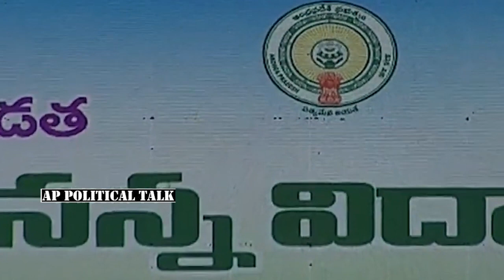MLA Namburu Sankara Rao Goosebumps Speech At CM Jagan Krosuru Public Meeting